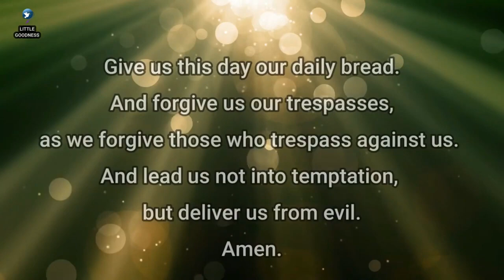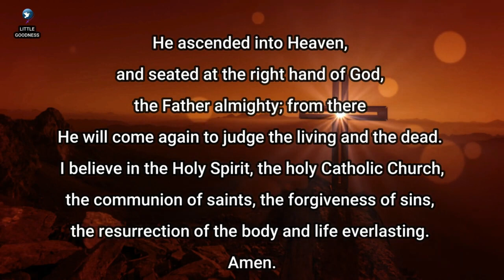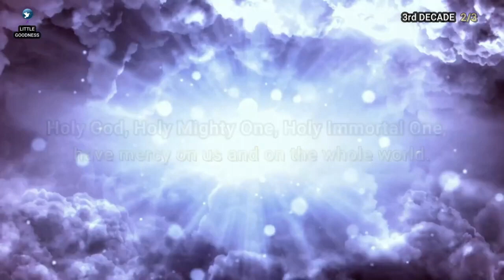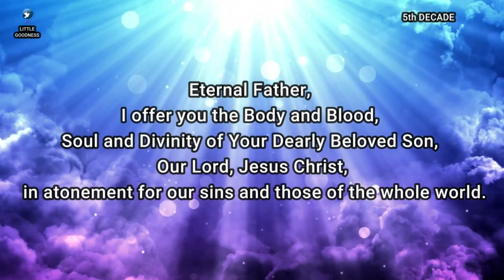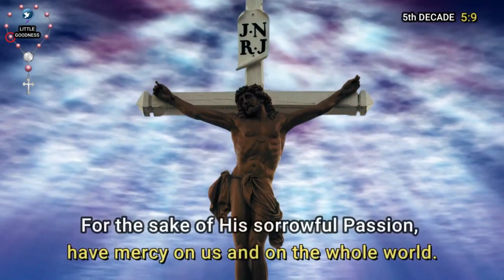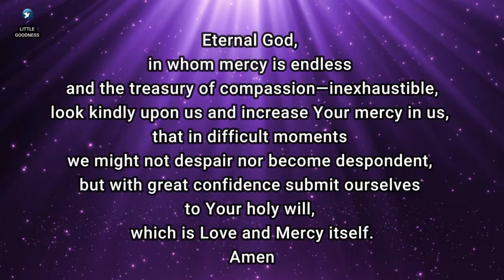DIVINE MERCY CHAPLET🙏🏻 THURSDAY JUNE 22, 2023 🙏🏻 Divine Mercy Chaplet English🙏🏻